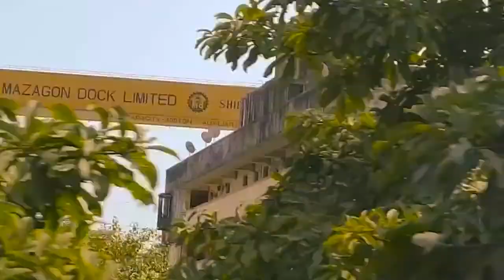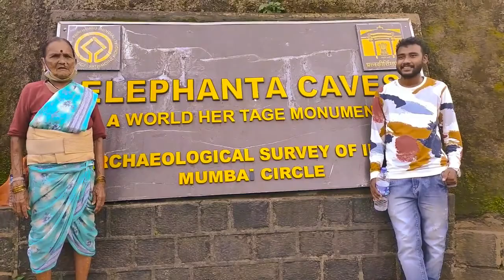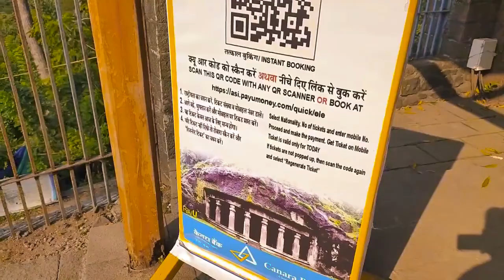Devil's vlog Travelvlog # Dream city of india Mumbai